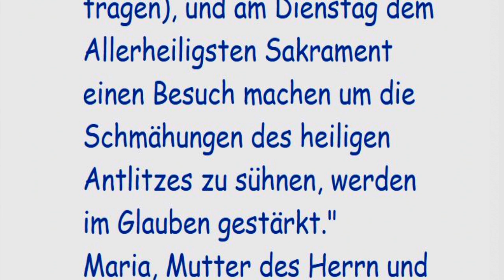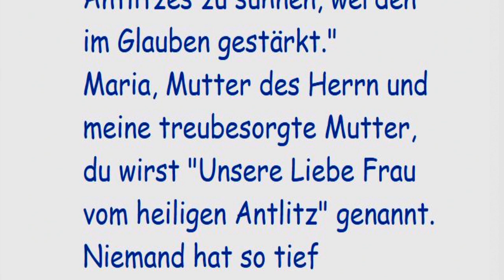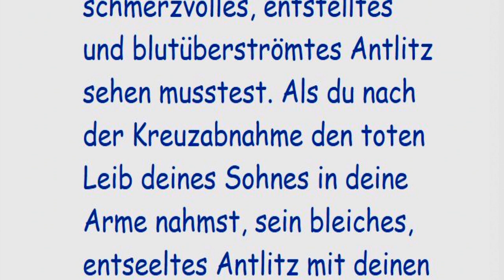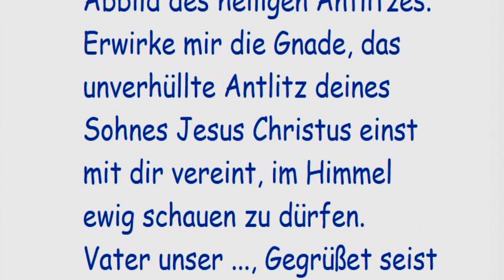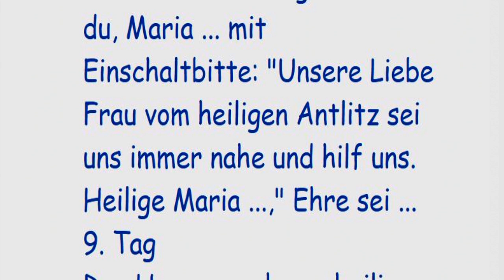8. Tag Novene zum Heiligsten Antlitz Jesu